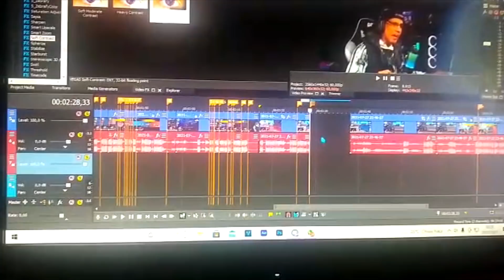MOMENTOS MAIS ENGRAÇADOS HUDSON AMORIM ! CONHEÇA O RESERVA DA LOUD #3